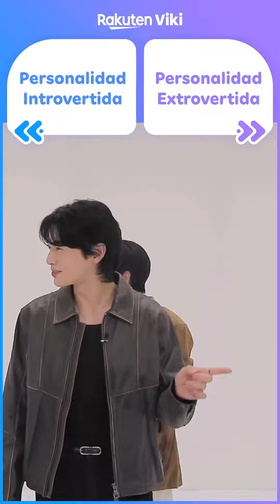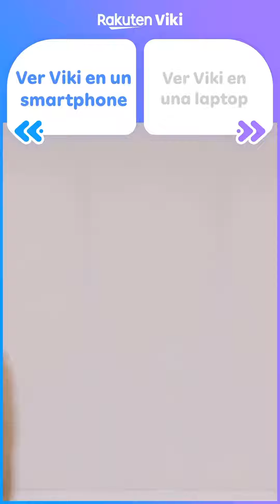23 de octubre de 2023